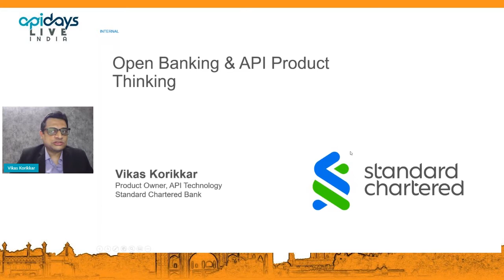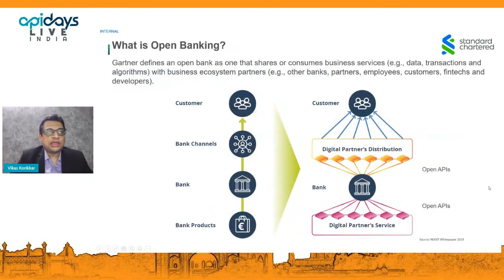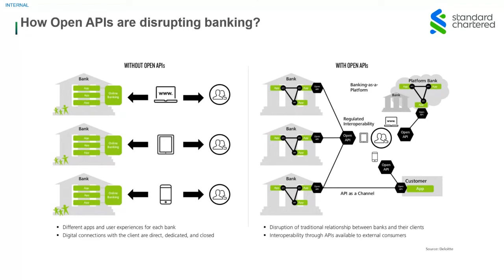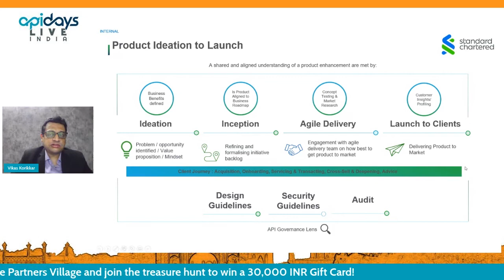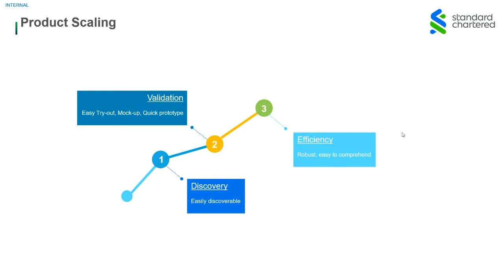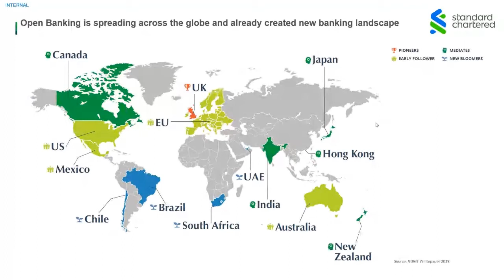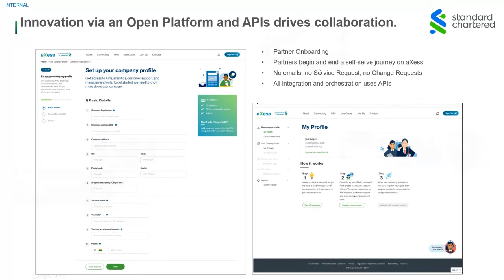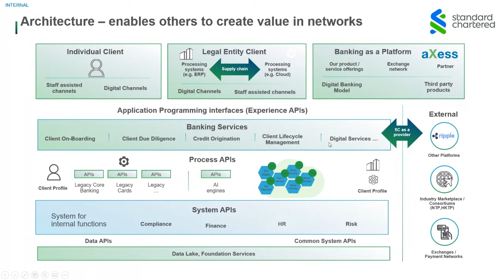Apidays LIVE India 2021 - Building API products for the Indian and global banking ecosystems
Building API products for the Indian and global banking ecosystems
Vikas Korikkar, Senior Product Owner at Standard Chartered